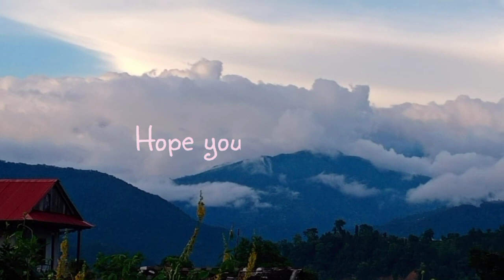Mr.raj vlog || Time pass vedio|| east side of Makawanpur || BagmatiRMC JHURJHURE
Heii its me Mr.raj vlog
from east side makawanpur Bagmati RMC Jhurjhure.
i am trying to make awesome vedio.
vedio: mr.raj vlog